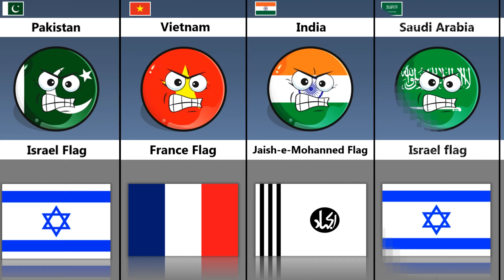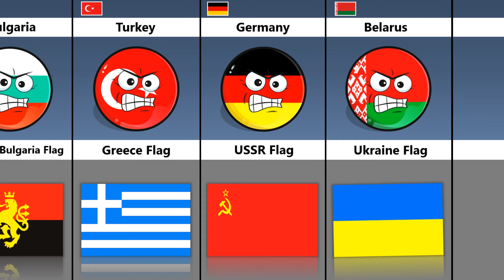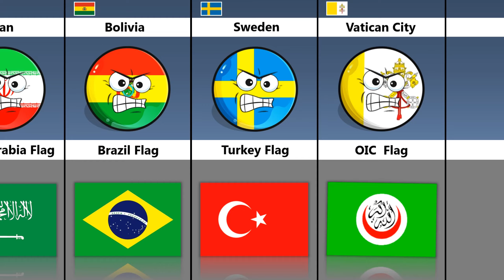Most Hated Flags In some Countries - Part 3